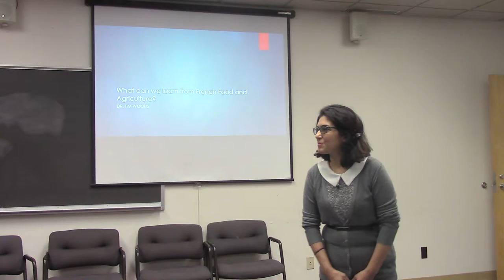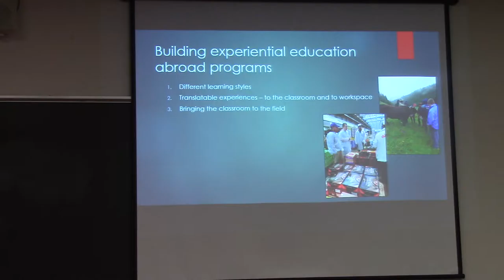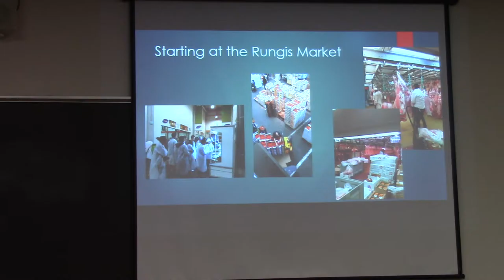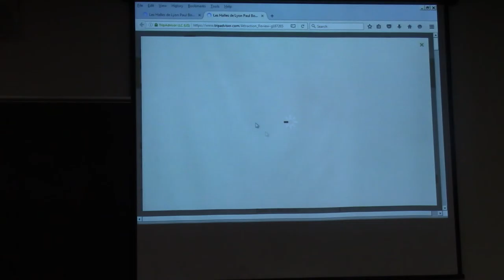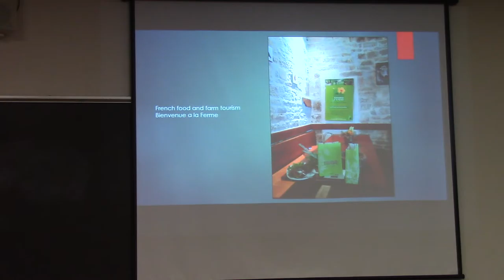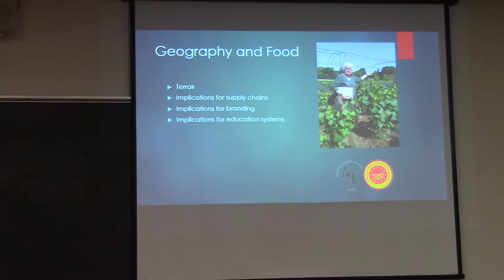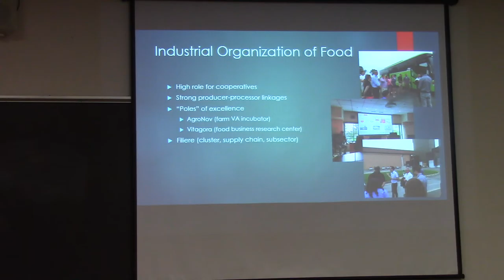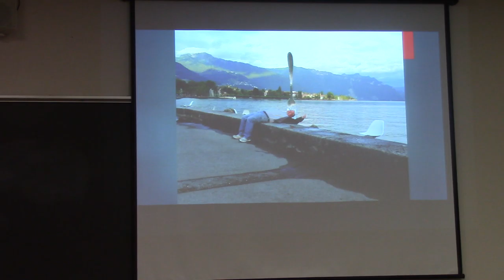Tim Woods Seminar on "What Can We Learn from French Food and Agriculture?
Seminar presented October 7, 2016 at the Department of Agricultural Economics at the University of Kentucky.  D